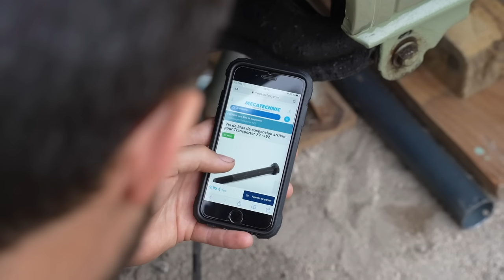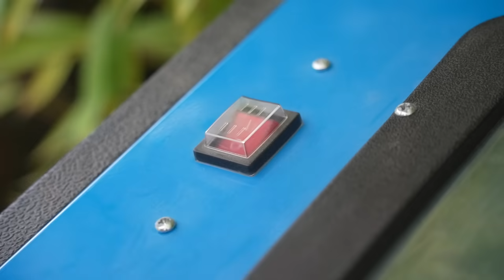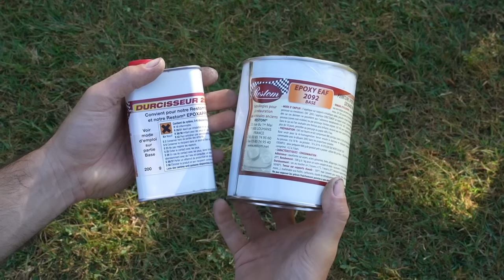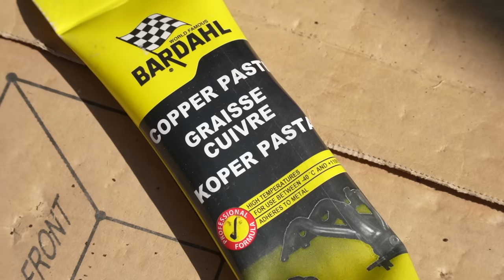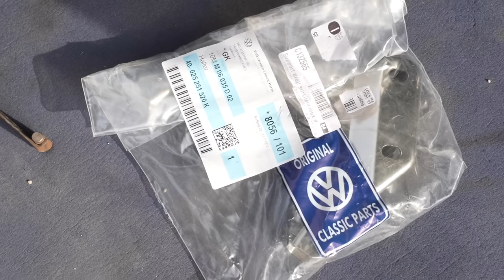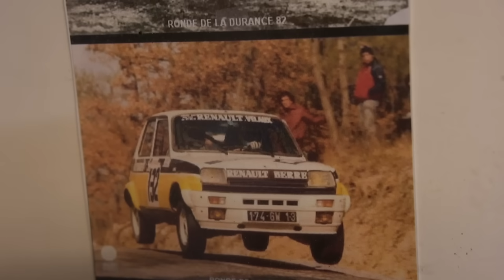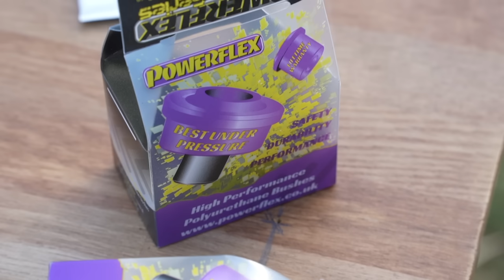#6 - Mécanique : restauration VW T3 Syncro 4x4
Holà Amigos, nous c’est Joana & Éric !
Dans cette vidéo, parce qu’une belle carrosserie et un beau intérieur ne font pas tout, on s’occupe de la mécanique de notre nouveau van, un VW T3 Syncro (4x4) de 1988.
Cette étape a été une fois de plus vraiment intense.
Rénovation complète des trains avant et arrière, freinage, suspension, roulement, Silentbloc, sablage et peinture…
Toujours autant de temps, de travail et de sueur pour la suite de cette restauration mais c’est tellement satisfaisant !

Notre nouvelle maison sur roues prend forme avec le soutien technique de nos partenaires @Mecatechnic & PowerFlex.

Un nouveau van aménagé, un sacré projet, pour de nouvelles grandes aventures !

ATTENTION : Bien que nous ayons accumulé beaucoup d’expérience, nous ne sommes pas des professionnels du monde automobile et ces vidéos n’ont pas vocation à être des tutoriels. Effectuer des travaux sur un véhicule comporte des risques si l’on a pas les connaissances, compétences et outils appropriés.

↠ Notre livre

Infos pratiques pour tout propriétaire d’anciennes :
↠ Le site sur lequel nous commandons nos pièces VW et outils spéciaux

La clé à choc :

Les embouts :

Le compresseur de ressorts :

Le cric :

Les chandelles :

La machine à nettoyer, le Tornador :

et le produit qui va avec :

Compresseur 100L :

↠ L'ensemble du matériel que nous utilisons :

La Carrosserie qui s’est occupée de la peinture de «Toaster », notre VW T2 et du Syncro :
↠ Carrosserie Aux Ouvriers Réunis - 155 Allée Belle-Vue, 06600 Antibes

A très vite sur les routes !
Joana & Eric 🚐💨✨